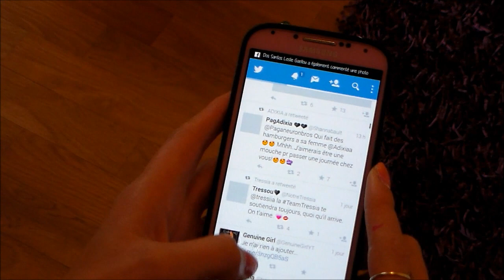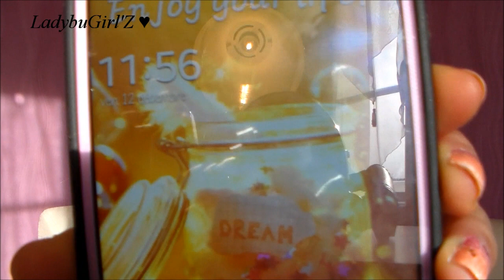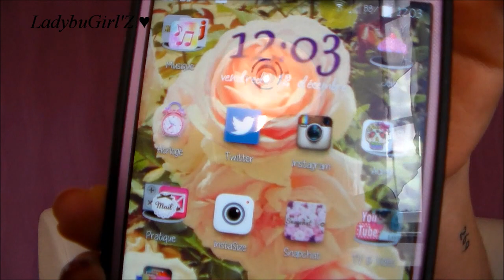Everything on my phone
♣♣♥♥♣♣ Déroule la barre d’info pour plus de détails ♣♣♥♥♣♣

La HD est diponible en cliquant sur 1080p
Je filme avec le Samsung HMX-F90 HD
Le logiciel de montage est WLMM

♥ Ce que je porte dans la vidéo? :

Haut : Cool Cat
Boucles d'oreilles : Noélie

♥ Mon Make Up :

Fard à paupière : RN
Rouge à lèvres : Vegan Mania (Liquidflora)
Vernis : Sparitual

Les questions:
1. Quelle est la marque de ton portable?
2. Quel est ton fond d'écran?
3. À quel âge as tu eu ton premier portable?
4. Es tu accroc à ton portable?
5. Préfère tu les SMS ou parler directement au téléphone?
6. Depuis quand as tu ton portable?
7. As tu déjà été chopé avec ton portable en cours?
8. As tu déjà cassé par SMS?
9. Quel est le portable de tes rêves?
10. Quelles sont les applications que tu utilises le plus?

Les applications ♥: Twitter, Instagram, Facebook, Snapchat, WhatsApp, Dubsmash, Les Experts (jeu), 94 secondes (jeu), Icon Changer, Soldes calculs et Youtube! ^^